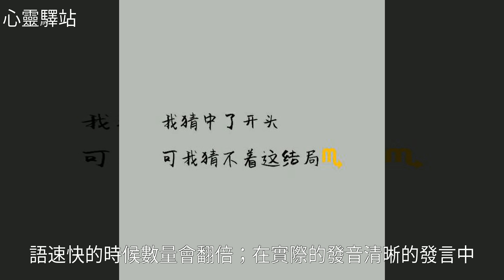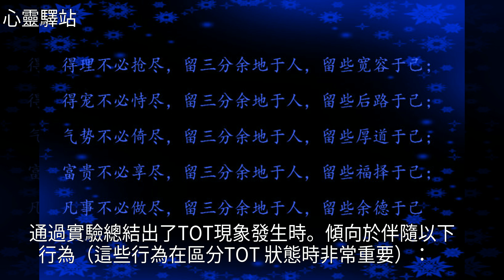為什麼你常常話到嘴邊，卻忽然忘了怎麼說？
為什麼你常常話到嘴邊，卻忽然忘了怎麼說？心理學 TOT為什麼你常常話到嘴邊，卻忽然忘了怎麼說？TOT 心理學